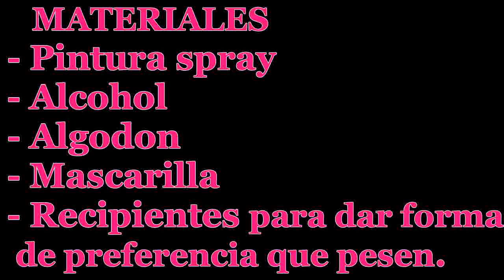V. 81 Pintando sobre pouring spray (aerosol) interviniendo el pouring Arte fluido.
Hola el dia de hoy solo use pintura en spray color negro para intervenir el pouring con diseños circulares.
espero les guste...gracias.